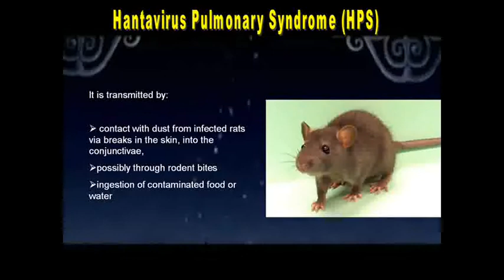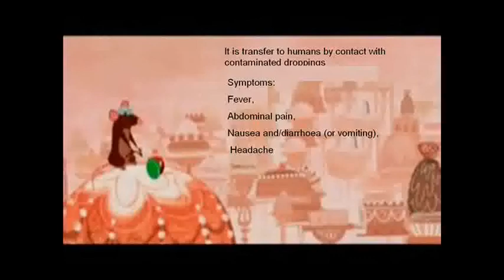Rats, a living Nightmare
a video extracted from ratatouille the movie, and instrumental sound from florance and the maachine to stress the emphasis of the importance that rats transmit diseases